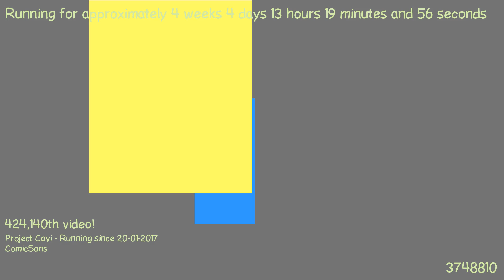1487762651 - Webdriver Cavi - H2